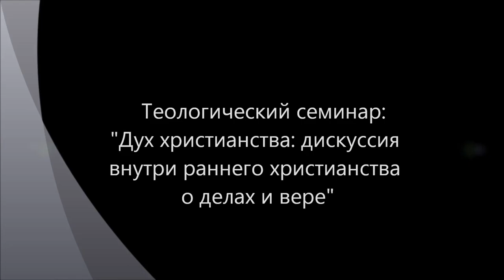Дух христианства: оппортунизм Павла - 2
Обсуждается положение христианства в мире, смысл христианства, его внутренняя динамика восходящая к дискуссии апостолов о "делах и вере" между Иаковом, Иоанном и Петром, с одной стороны, и Павлом - с другой. В результате, в Евангелии можно четков выделить два направления христианства - одно, радикальное неприятия мира, ради Бога и правды Царства Его ("Никто не может служить двум господам: ибо или одного будет ненавидеть, а другого любить; или одному станет усердствовать, а о другом нерадеть. Не можете служить Богу и маммоне (Матф. 6:24). "Дружба с миром, есть вражда против Бога (Иак 4:4)". "Не любите мира, ни того, что в мире: кто любит мир, в том нет любви Отчей" (1Ин 2:15-17). "Как тело без духа мертво, так и вера без дел мертва (Иак 2:26)". Иоанн, Иаков, Петр), другое - компромисс с миром, находящимся под властью Дьявола (Сатаны, Велиала, Веельзевула) и его порядком ("человек оправдывается не делами закона, а только верою в Иисуса Христа, и мы уверовали во Христа Иисуса, чтобы оправдаться верою во Христа, а не делами закона; ибо делами закона не оправдается никакая плоть (Гал 2:16)". "Всякая душа да будет покорна высшим властям, ибо нет власти не от Бога; существующие же власти от Бога установлены. Посему противящийся власти противится Божию установлению (Рим., 13:1-7)", "В каком общественном положении кто призван, братья, в том каждый и оставайся пред Богом (1Кор. 7:20-24)"). Этот конфликт двух лагерей внутри уже раннего, апостольского христианства постоянно в различных формах воспроизводится из одной исторической эпохи в другую и жив до сих пор. Современная дискуссия внутри православного христианства о принятии ИНН, УЭК, паспортов, пенсионных свидетельств и прочее - есть еще одна форма все того же внутрихристиасткого раздвоения в отношении к порядку этого мира. Мир - не нейтрален, мир агрессивен по отношению к христианам. Мир постоянно хочет покончить с "безумием" христиантства - ввести его в свои рамки, сковать своими правилами и законами. Иеродиакон Авель (Семенов). "Правду возлюби". "Соль земли". "Число паспорта". "Знамение пререкаемо". "Апология церкви". Игумен Гурий (Чезлов). Николай Гурьянов. Священник Петр Бородулин. Архимандрит Таврион. Протоиерей Николай (Рогозин). Апокалипсис. Антихрист. Матрона Московская. Крест и Хлеб. Первый эшелон. Епископ Диомид (Дзюбан). Профессор МДАиС Осипов. 666. Печать сатаны. Теологический семинар, в рамках работы на сайте В четырех частях. Фактически это продолжение темы, начатой в видео Доступно в формате Full HD 1080p.
Участники: Гатиятуллин Булат (к.ф.н.), Кудрявцев Валентин, Кудрявцева Людмила, Товтин Владимир